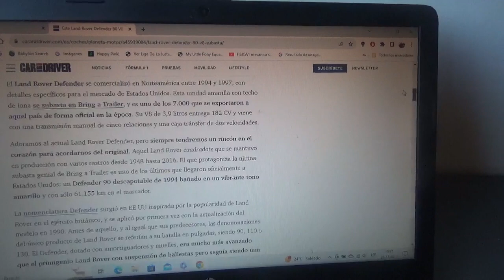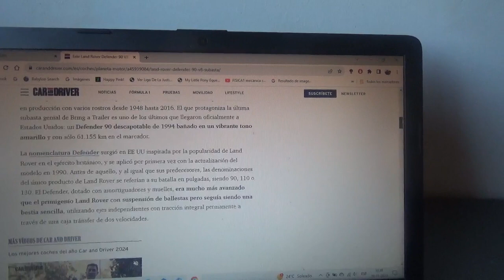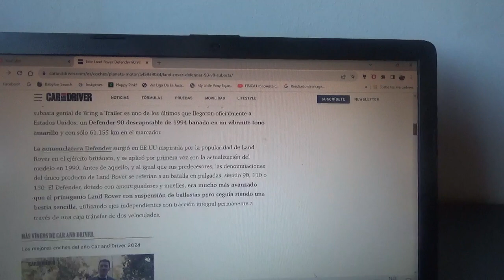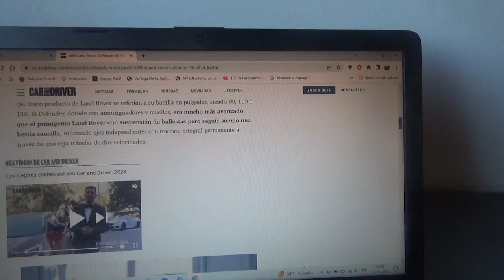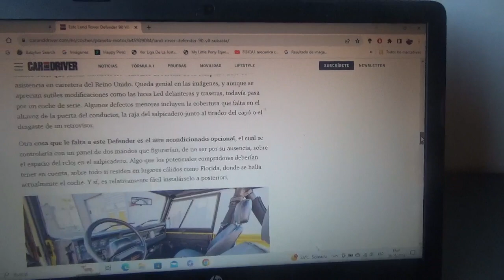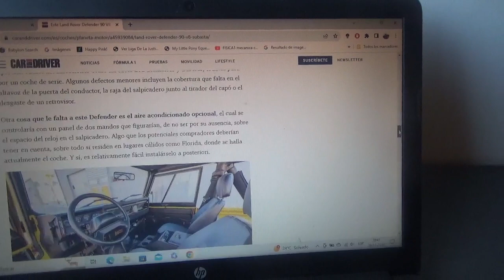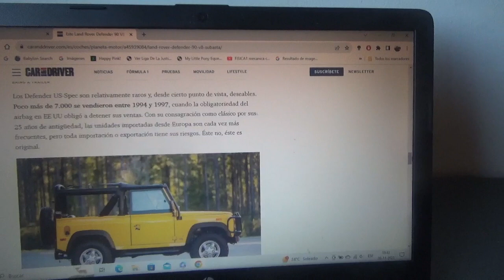A la venta este Land Rover Defender V8 1994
En este vídeo les menciono a este ejemplar del famoso 4x4 inglés con especificaciones de Estados Unidos el cual es mas corto mas amarillo y con cielo abierto